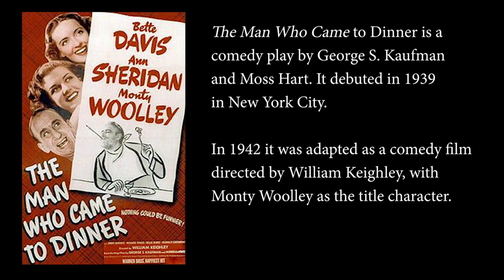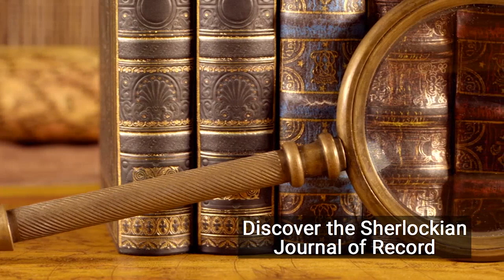The Fortnightly Dispatch from The Baker Street Irregulars: Alexander Woollcott and the BSI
It is devoted to connecting and talking with Sherlockians around the country and world on a variety of subjects. In this episode we visit with Ray Betzner and Steve Rothman to discuss Alexander Woollcott, and his role and place in Sherlockian history.